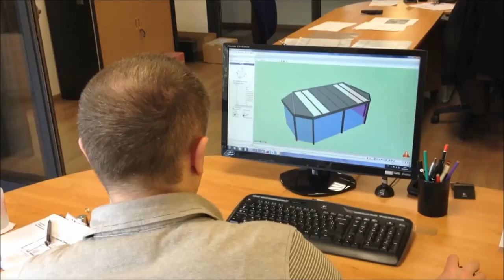tente güneş enerji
fişini güneşe tak
pergola güneş enerji

PERGOLA TENTE GÜNEŞ ENERJI
Pergola güneş enerji, tente güneş enerji, tente güneş paneli, kayar tente güneş paneli, açılır kapanır çatı tavan güneş paneli, kış bahçesi güneş paneli, , teras güneş paneli , sundurma güneş paneli , gölgelik güneş enerji sistemlerimizle uygulamalar sunuyoruz.
Mevcut pergola, tente sistemlerinize veya ihtyaçlarınıza hitap eden çözümlerimiz ile sabit ve hareketli açılır pergola, tenteler ile; elektrik ihtiyaçlarınızın karşılaması, kesintisiz bir güç kaynagı sahibi olmanız ve yerel şebekeye elektrik satış amaçlı tente güneş enerji sistemleri uyguluyoruz.
Tente imalatı yapan çözüm ortaklarımız ile birlikde, ihtiyacınıza uygun tente (pergola) ve tente uygulamalarımızla komplike edilmiş güneş enerji sisteminizi sürdürülebirlik çerçevesinde birlikde sunuyoruz.
Güneş enerji elektrik üretimi ve biyoklimatik pergola; estetik ve teknoloji, çevresel sürdürülebilirlik açısından son derece gelişmiş, enerji tasarrufunu hedefleyen yenilikçi bir projede bir araya geliyor.
Estetik, yüksek teknoloji ve kişiselleştirme, ama hepsinden önemlisi, binaların hizmetindeki dış mekanları enerji kaynağına dönüştüren sürdürülebilirlik.
Fotovoltaik modüller sayesinde tek bir ürün, biyoklimatik pergolaların sağladığı konfor ve barınma ile güneş ışığını enerji üretim kaynağı olarak kullanma imkanını bir araya getiriyor.
-yerel elektrik şekekesine bağlantı sağlar (ongrid) güneş enerjili tentenizde, mevsimsel ve bölgesel sebeplerle eksik olan enerjiyi şebekeden tamamlar ve ihtiyacınızdan fazla elektriği yerel şebekeye satar.
-akü destekli sistemlerimizde, panellerde ürettiğimiz ihtiyaç fazlası enerji akülerde depolanır ve güneş panellerinin eksik üretiminde akülermizdeki enerji kullanılır hemde kesintisiz bir elektrik kaynağı sahibi olmuş oluruz,
–elektrikli araba, plaj, kumsal, orman gibi alanlardaki offgrid elektrik ihtiyaçlarımızı ve yağmurluk, gölgelik, soğuktan korunma, barınma gibi ihtiyaçlarımızı karşılar,
– sızdırmaz ve modüler bir çatı ile donatılmıştır.
-ihtiyaçlarınıza bağlı olarak, ayarlanabilir, büyütülebilir modülerliğe sahip ve daha fazla elektrik ihtiyacınız için daha fazla güneş enerjili tente kurmakta özgürsünüz.
Ahşap, aliminyum, paslanmaz demir doğramalarla kargas tasarımı yapılan, sızdırmazlık, ısı ve ses yalıtımlı, su tahliyeleri içeren, opsiyonel gün ışığını yarı oranında geçirebilen cam güneş panellerinden oluşan , ihtiyacınıza yönelik ön fizibiliteleri yapılmış hareketsiz, sabit tavanlı tente güneş enerji sistemlerimizdir.
HAREKETLİ PERGOLA GÜNEŞ ENERJİ
Alüminyum panel sistemi ile toplanarak hareket edebilen yapısı sayesinde %68 toplanma payı ile geriye doğru katlanarak mekanlarınızın hava sirkülasyonuna olanak sağlayan, alüminyum katlanabilir paneller üzerinde elektrik üretimi için güneş paneli hücreleri olan güneş enerjili kayar tentedir.
Modüler bir yapıya sahip ihtiyaçlarınız oranında büyütülebilir, sızdırmazlık ve ısı yalıtım ilave led aydınlatma , hoparlör sistemi içeren pergolalarımızdır.
Tente güneş enerji nasıl yapılır; Tente sistemlerimizi yeni olarak tasarlar iken ihtiyacınız olan tente alanını ve tentemizdeki maksimum güneş paneli hücre alanı ve bölgesel mevsimsel faklılıklarla elektrik getirisini ve sistem maliyetleri ön fizibiliteleri ile size özel teklifinizi sunuyoruz.
Mevcut tentenize uygulamalarımızda ise; tentenize uygulanabilir güneş paneli hücre kapasitesi ve aylık ortalamada elektrik üretim getirilerini ve sistem maliyeti, amortisman içeren fizibilitelerle kişileştirilmiş teklifinizi sunuyoruz.
Tente güneş enerji sistemleri maliyeti nedir ?
Tente güneş enerji sistemleri maliyeti nedir sorusu için, tercih ediceğiniz opsiyonel tente m2 maliyetlerine ilave yine m2 ile paralel güneş enerji sistem maliyeti ve opsiyonel enerji depolama akü maliyetleri yansımaktadır.
Güneş enerji maliyet analizlerimiz ise ; elde ettiğimiz elektrik aylık fiyat ederinin, 4-6 yıllık konum ve opsiyonel özelliklerle birlikde karşılığı kadardır. Akülü sistem maliyetleri depolama sistem kapasitesine bağlı biraz daha yüksekdir.Tente güneş enerji sistemlerimizde tüm uygulamalarımızda oluğu gibi denenmiş, kendini kanıtlamış performan ürünleri tercih ediyor, yükselen maliyetleride verim – performans – fayda çerçevesinde değerlendirmenizi tavsiye ediyoruz. bal , pekmez , reçel, şekerli su
Yine performans ve sürdürebilirlik vazgeçilmezimiz çerçevesinde tente güneş enerji sistemlerimizde tercih edebileceğimiz esnek güneş paneli, ( filexsible güneş paneli) ithal ve maliyetlerinin çok yüksek olması sebebiyle ileriki yıllara ertelenmişdir.